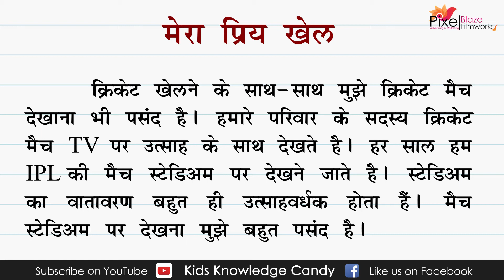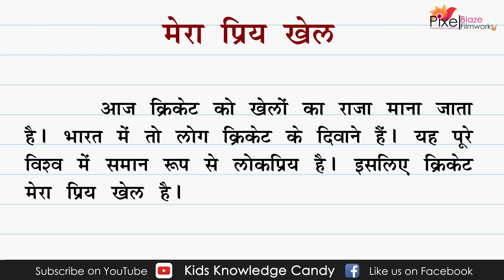मेरा प्रिय खेल हिंदी निबंध | Mera Priya Khel Hindi Nibandh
Mera Priya Khel Hindi Nibandh | Mera Priya Khel